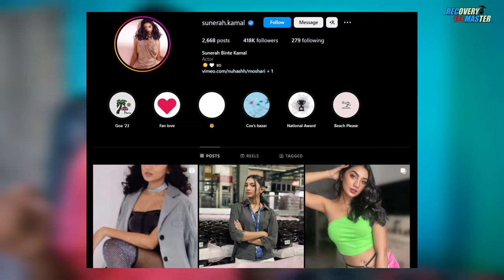Bangladesh famous actress Sunerah Full Biography | Sunerah Binte kamal